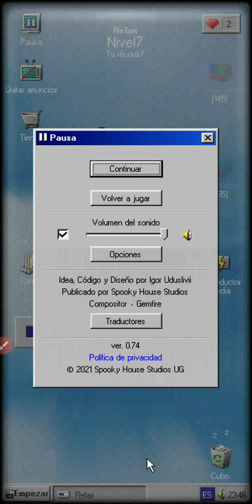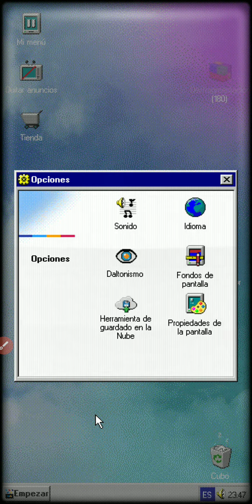Progressbar 95 :)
I buyed progressbar95.